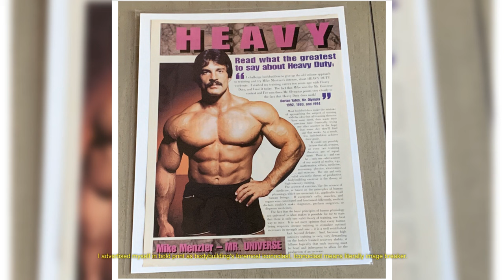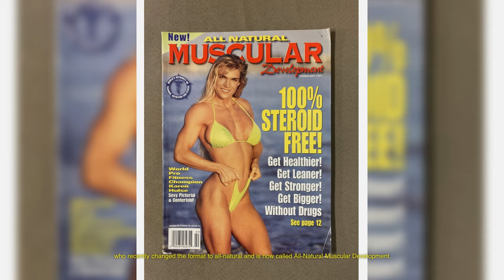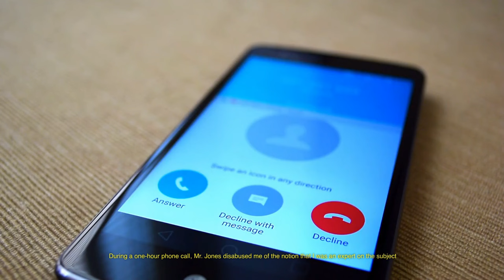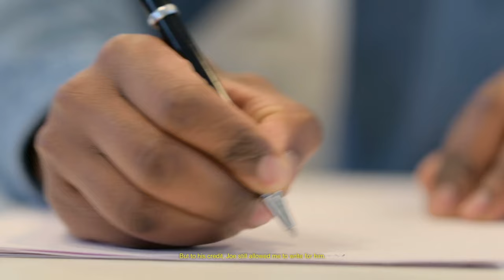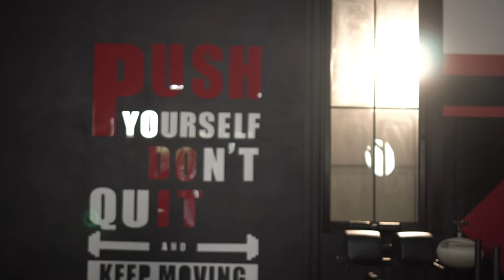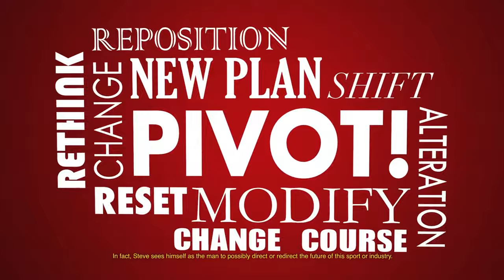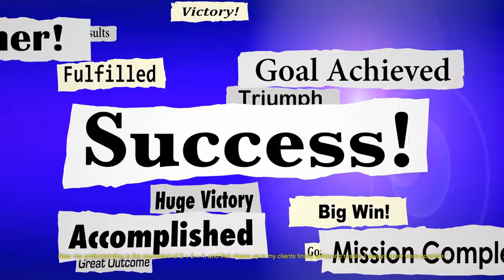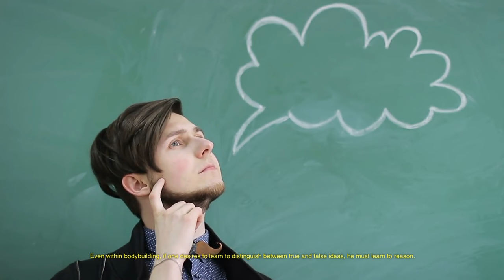Mike Mentzer Story REVEALED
In this video, Mike Mentzer reveals his controversial story and some of his personal life stories, like, from where he was born, Arthur Jones, Dorian Yates, and other bodybuilding topics.

Check out the 8 videos series to learn all you need to build muscle in minutes.
👨 About Me
Hi my name is JT.
I created this channel with intent to eliminate the gym bro issues
( working out 5-6 x a week for little to no results) with the HIT HEAVY DUTY methods you will learn how to maximize your muscle growth & cut down your gym section time, so you can get stronger & bigger faster in a matter of months.
Hope you learn, Enjoy.